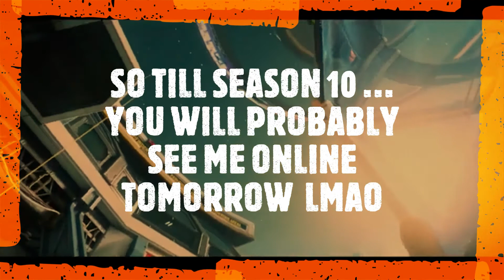WHY I LEFT APEX (Nigerian Gamergirl) | Apex Legends season 9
TILL SEASON 10 GUYS, PROBABLY😅😅
But i will still be posting videos on youtube 😎, and playing other games. Hmm maybe i will play paladins again
Also tell me your favorite part in the video
And if you have any tips on how to improve my gameplay i am all ears